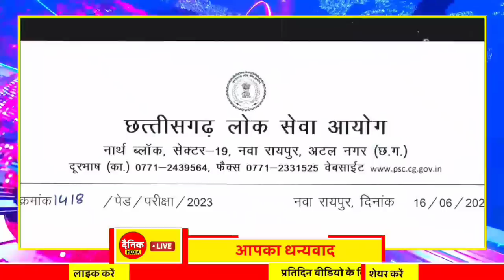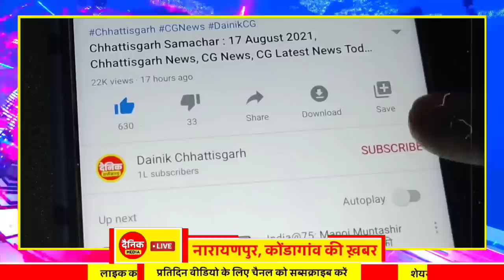Chhattisgarh Samachar : CG News Today, Chhattisgarh News, CG News, CG Latest News Today, IBC 24 CG